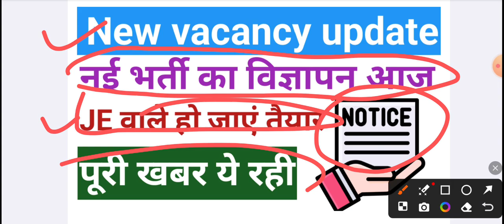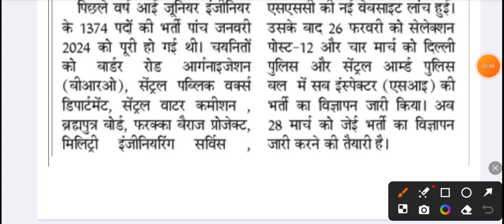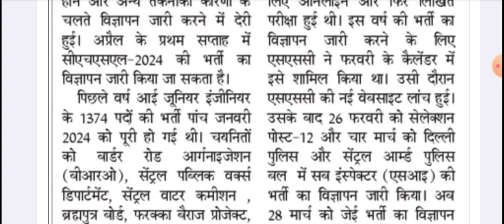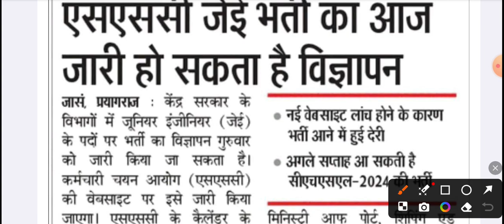new vacancy update 2024 , watch now letest upcoming vacancy list here